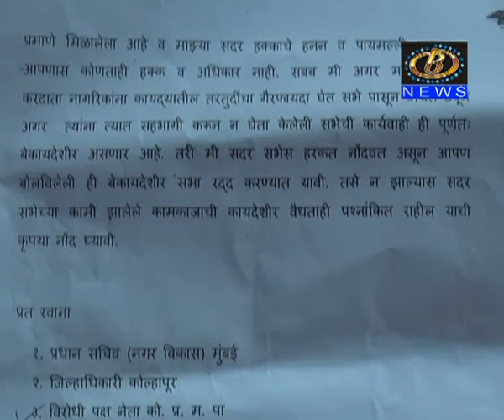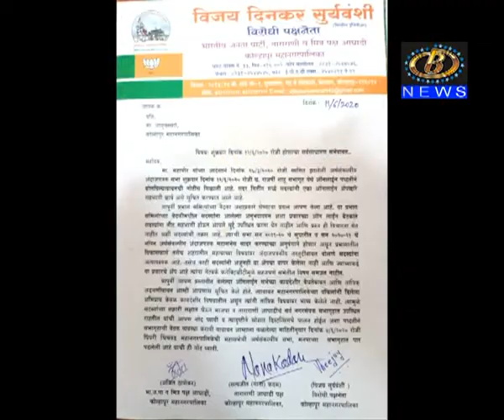ऑनलाईन सभेऐवजी महापालिकेच्या सभागृहातच सभा घ्यावी, भाजप-ताराराणी आघाडीची मागणी